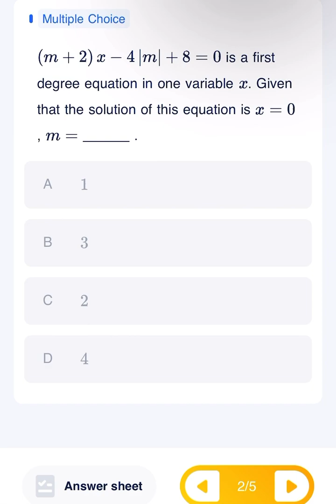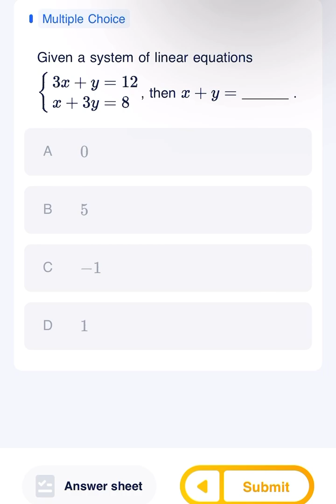7️⃣年级数学每日打卡5道题｜Day 3打卡题基础知识点：二元一次方程组